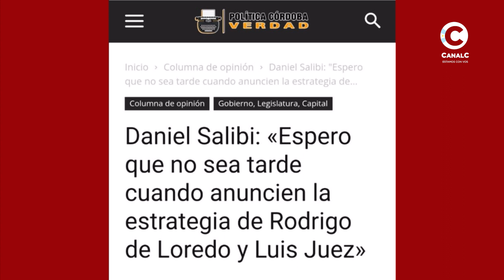Daniel Salibi en Realidad 2023